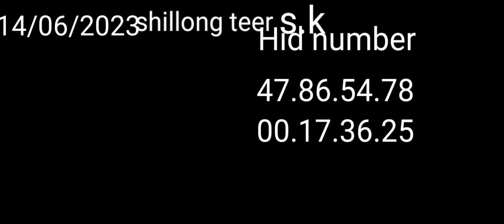14 June 2023